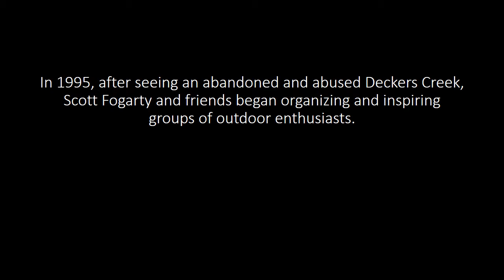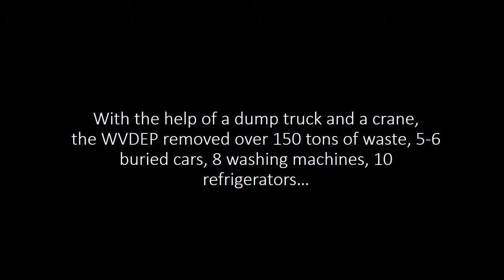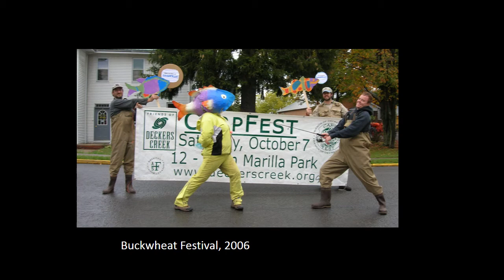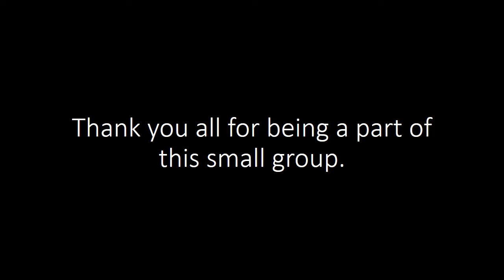Friends of Deckers Creek - Our Roots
In order to celebrate the 20th Anniversary of Friends of Deckers Creek, we bring you "Our Roots," a video montage of just some of our story over the past twenty years.